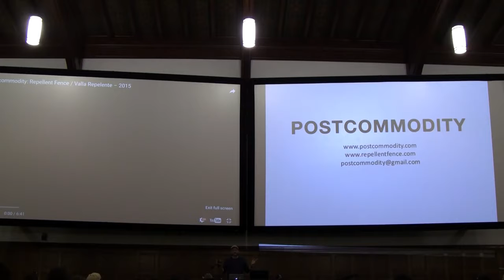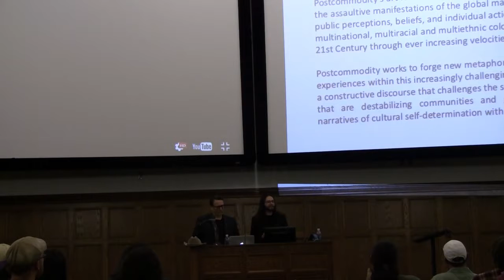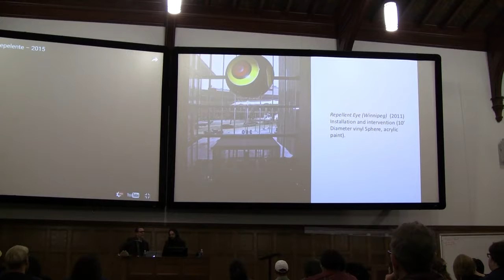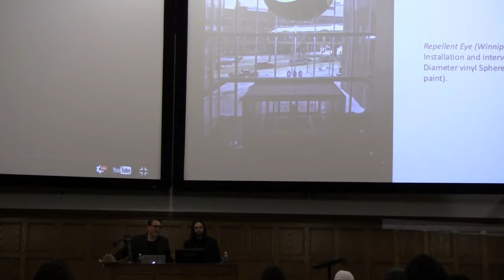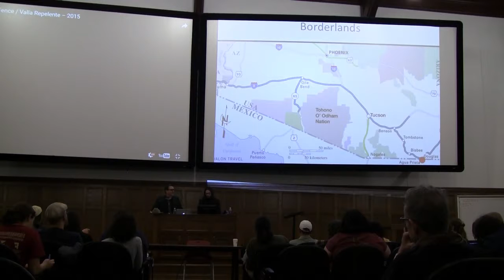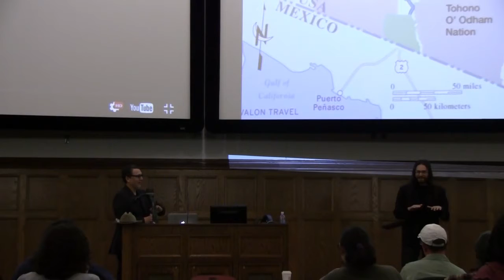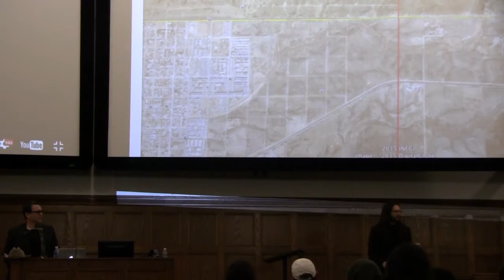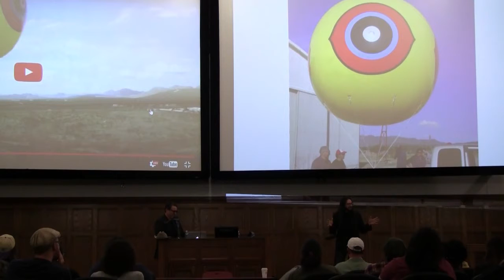FSU Visiting Artists: PostCommodity Collective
Visiting Artist Lecture at Florida State University

PostCommodity Collective in Spring 2017